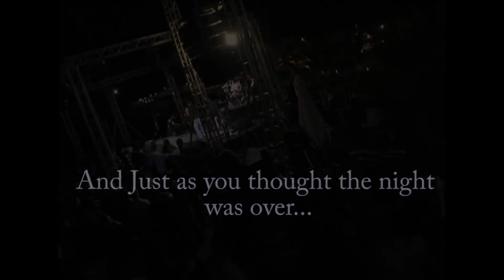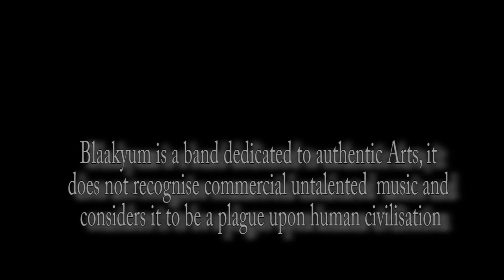Blaakyum - Lord Of The Night (Live)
Taken From Blaakyum's Summer Fusion 2009 Concert.
We are sorry for the bad sound quality and the changes in pitch that is due to the fact that we are using the sound from the Luma Camera